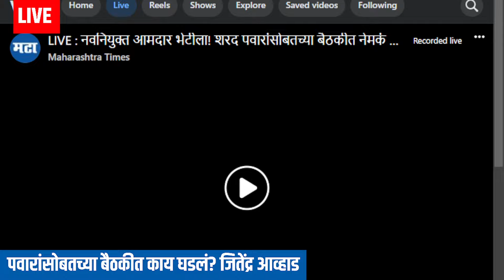पिपाणीमुळं पुन्हा झटका, शरद पवार गटाच्या १० जागा पडल्या, Jitendra Awhad यांनी उदाहरणासह सांगितलं